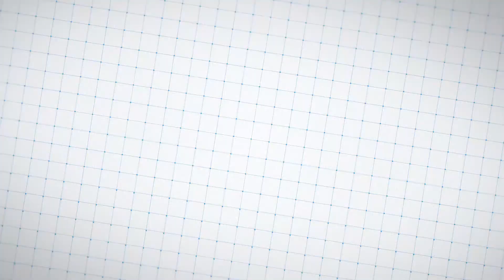सरकार देगी महिलओं को ₹ 2,20,000 || Fact Check || Fake_News Expose 😲😲 || Taazaa News 🔥🔥🔥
सरकार देगी महिलओं को ₹ 2,20,000 || Fact Check || Fake_News Expose

You read our article daily and view the video on youtube channel… because we provide news daily.

Videos are for News Reporting purposes only.